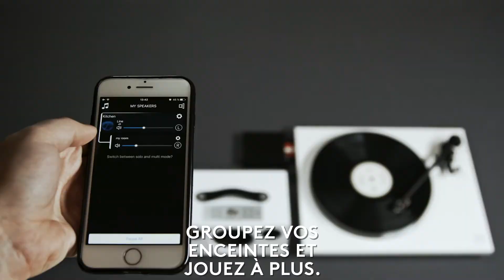Audio Pro multiroom : restream sans fil vinyle & CD